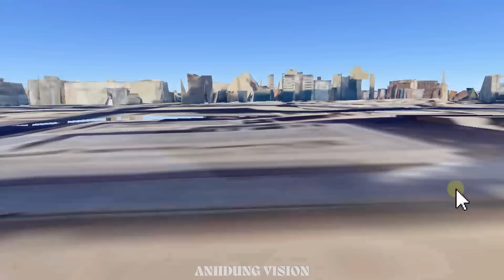Tập 955. Sắp đánh lớn ở Crimea và khu vực Odessa. Vùng đệm biên giới đang hình thành do khiêu khích